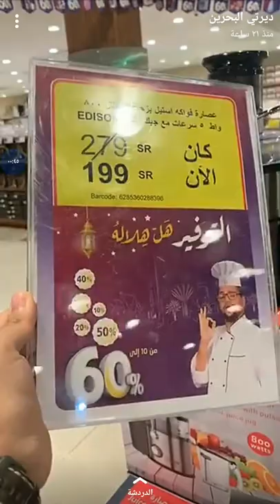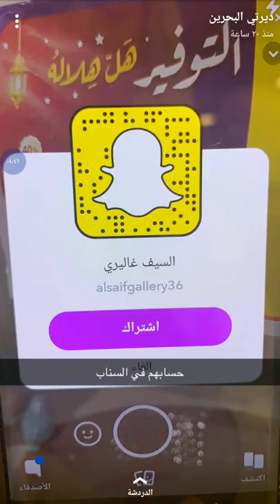تغطية ديرتي البحرين لتخفيضات التوفير هل هلاله 2019 لدى السيف غاليري